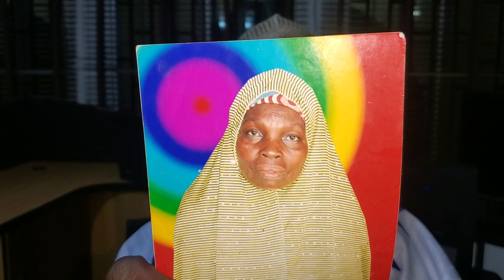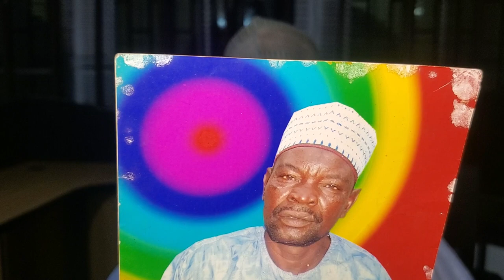-Ni kanin Atiku Abubakar ne har ga Allah-Wada Abubakar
Ga Ahmadu Wada Abubakar da ya ce rantse shi kanin Atiku Abubakar ne; ya share shekaru 30 ya na neman ganawa da Wazirin na Adamawa amma bai samu nasara ba. Wada ya ce mahaifin su ya yi hijira daga Adamawa don kin jinin sanya ‘ya’yan sa a karatun boko inda ya baro Atiku da mahaifiyar Atikun a can; ya sake aure har ya haife su, su hudu a jihar Filato.

Abubakar ya ce asalin mahaifin su dan Wurno ne a jihar Sokoto kuma malami ne na allo da kazalika ya ke sana’ar koli.

Bawan Allan wanda a yanzu ya kai shekaru 55 a duniya, ya ce burin sa ya gana da Atiku Abubakar don sada zumunci ba wai don neman abun duniya ba. “na yarda a dau jini na a gwada in ni ba dan uwan Atiku ba ne a yi min duk abun da a ka ga dama.”